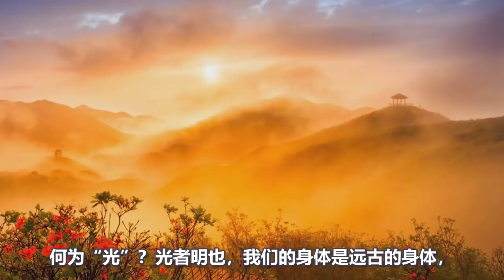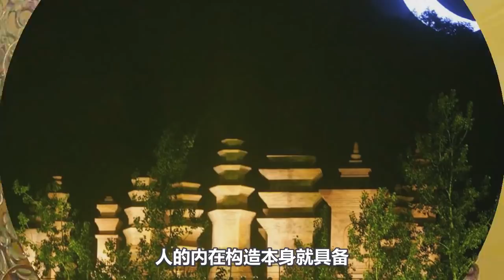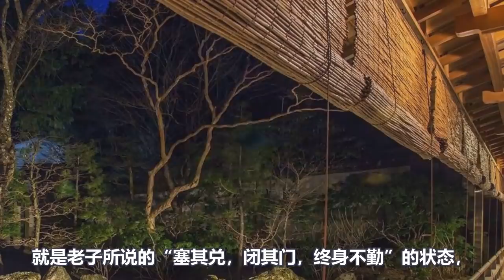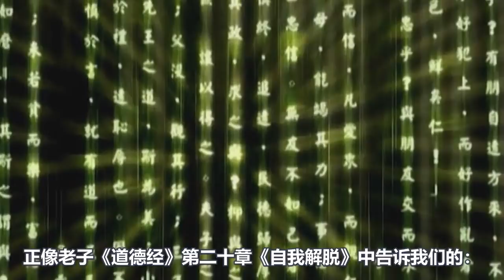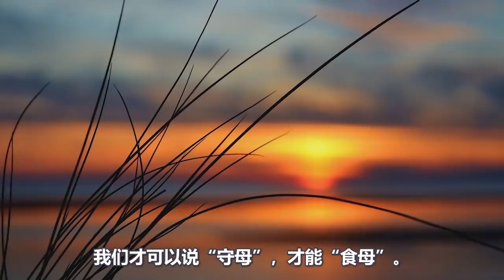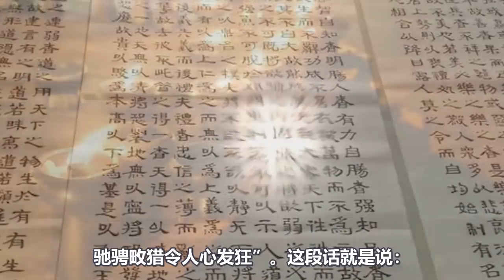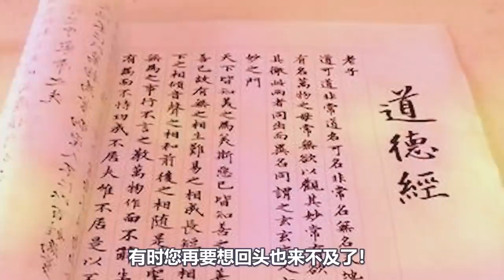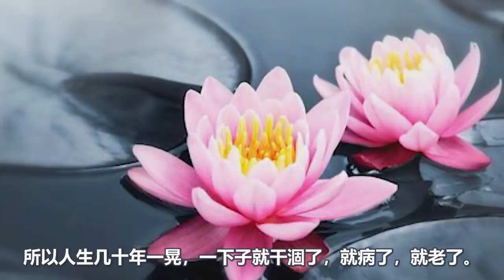你知道嗎？《道德經》洩露的生命天機：人體竟然隱藏著這麼多奧秘！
五月熱門視頻推薦👇👇👇
8: 太有道理了！告訴你“天機為何不可洩露？人間為何最利修行？”後悔知道晚了！